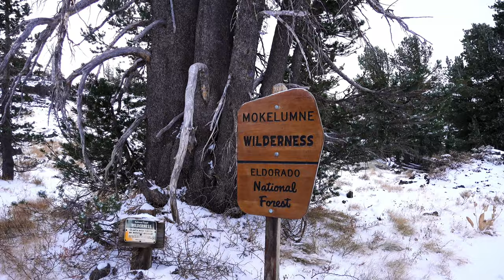Summit Before A Snow Storm? - Winter Hiking - Round Top Peak, CA - 4K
The Snow storm is coming and we push to make it up to our latest mountain summit, Round Top Peak.  See why winter hiking this Lake Tahoe mountain was such an incredible trek in the 4K video

We start of the day in Kirkwood, California near Lake Tahoe. It’s November of 2020 and the forecast is set for the first snow storm of the season to hit. We had our plans long before the storm.  So, we weren’t going to change our plans if we didn’t have to. The snow started the day before.  However, it was a light dusting. We set off for Round Top Peak at about 7:30am. We stopped at Caples Lake to check out the snow cover on the mountain. It was so beautiful to see the smoke coming off of the water in the morning. We entered Alpine County and headed over to Woods Lake Campground, which was close to Kit Carson Pass in the El Dorado National Forest. As we got ready, the cold really began to hit us. The temperature was at about 10 degrees Fahrenheit and dropping. I shivered and the cold pierced all the way down to my toes.

We began hiking through the snow at the Woods Lake Campground at 8:32am. My camera batteries were dying instantly from the cold. I wasn’t sure how I would document our trip. Fortunately, I had 3 cameras and a lot of batteries. Getting our bodies moving and hitting the sunlight was a lot better.  We entered the Mokelumne Wilderness Area as the snow started to fall more. We know a snow storm was supposed to hit at around 1pm. We were concerned that it was arriving early. We made it to Round Top Lake.  Here we organized our gear and decided if we would go to the summit and what to take.

We decided that we would at least try to make it to the Saddle of the Mountain that connects to The Sisters. We headed up the trail with our helmets on and ice axes in hand. The sun immediately appeared and presented us with a possible window to make it to the summit. On the hike up, we saw some of the best alpine views that the wilderness had to offer. We were amazed when we finally made it to the saddle. Our excitement distracted us from the fact that we were making a wrong turn to the backside of the mountain. We climbed up a steep cliff of loose rocks before we noticed our mistake. I finally looked at my GPS app and we went back to to the trail. We were now confident that we were on the right route to Round Top Peak. However, my cameras were dying. My Sony was the last camera remaining and it was experiencing really bad focus problems. However, it was the only camera that I could use. My phone even died soon after. We scrambled up the mountain as the storm raced in behind us. Check out whether or not we were able to be it to the summit in this incredible 4K video of our journey!

SONG(S):
"All Parts Equal" by Airae

"Into The Blue" by Luwaks

TRAIL INFO:
Trail: Round Top Peak via Woods Lake
Distance: 7 mi ~estimate (My recording: 5.7 mi)
Difficulty: Moderate
Peak Elevation: 10,381 feet / 3,164 meters
Elevation Gain: 2,096’ (My recording: 1,903')
Location: Alpine County, California ( near Kirkwood & Kit Carson Pass)
Duration: 6-7 hours (My recording: 3:53:03-Moving Time; 5:44:20
-Total Time)
Trailhead Address: Woods Lake Campground Trailhead, Carson Pass Hwy, Kirkwood, CA 95646
Note: About 30 mins / 1mi missed due to dead phone.

TRAIL TIMELINE:
8:32am: Start
12:28pm Started Saddle to Summit
12:50pm Summit Arrival (Estimate)
12:55pm - Summit Departure (Estimate)
3:30pm Finish (Estimate)

PRODUCTION/POST GEAR & TOOLS:
Camera(s):
Sony RX100V
GoPro Hero
iPhone X

Let me know what you think by liking, commenting and sharing this video!